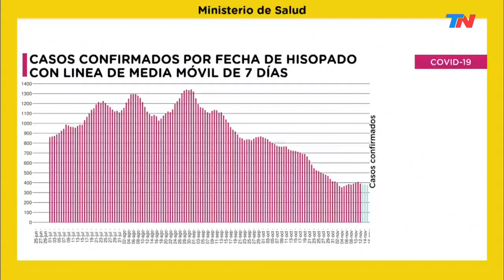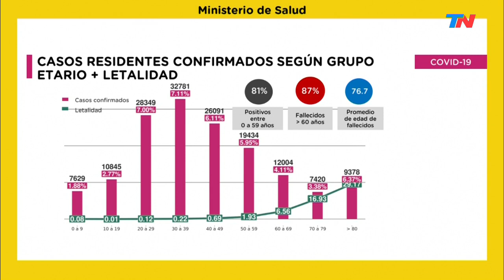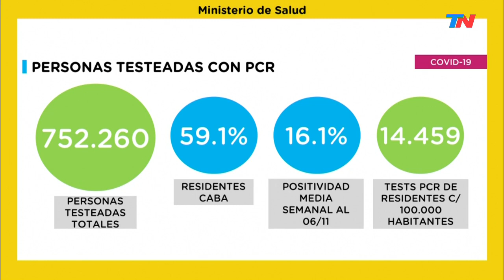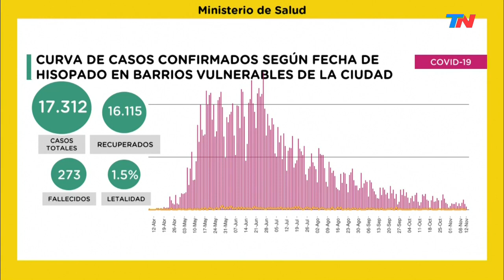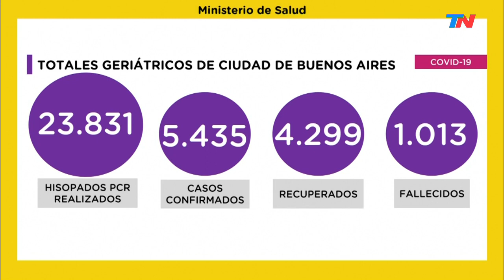COVID | Quirós, entre la cautela por las vacunas y el riesgo de un eventual rebrote o segunda ola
"Si bajamos la guardia nos puede volver a golpear de manera muy severa": El ministro de Salud porteño, Fernán Quirós, entre la cautela por las vacunas y el riesgo de un eventual rebrote de coronavirus.
"El rebrote europeo es muy duro, el daño que está haciendo es muy grande porque es un daño sobre una sociedad dañada desde la salud física, mental y la vincularidad. También es una sociedad económica golpeada, y somos países con menos reserva económica para tolerar estas situaciones y ni que hablar un segundo rebrote".
 "Sigue habiendo transmisión comunitaria" en la Ciudad y que "el virus sigue circulando en buena parte del territorio nacional": "Hay que evitar los lugares cerrados.
Insistió en la importancia de evitar encuentros sociales en espacios cerrados porque es donde se dan los "supercontagios", contagios de una persona contagia a muchos.
Pidió que las reuniones sean al aire libre, con distancia social y uso de tapabocas: "Sigue habiendo encuentros en lugares cerrados. Tenemos que tener cuidados elementales y fundamentales: uso de tapabocas permanente bien colocado, distanciamiento de metro y medio el mayor tiempo posible, evitar los encuentros entre familias en lugares cerrados. Hay que ir al lugar abierto, patio, al balcón, al espacio público. Si no hay alternativas, abrir puertas y ventanas.
"El 10% de los enfermos actuales son responsables de los nuevos enfermos, cerca del 80% de los nuevos enfermos se contagiaron del 10% de los viejos enfermos".
 "Tenemos una sociedad que ha sufrido un trauma crónico muy doloroso y la gente necesita una expectativa de cambiar la situación y tener la certeza que esto va a cambiar, más que tomarlo como un desinterés hay que tomarlo como una oportunidad de diálogo social".
Sobre el avance en la fase 3 de las vacunas de Moderna, Pfizer y Sputnik V, sostuvo con cierta cautela Quirós: "Genera optimismo ver que un conjunto de vacunas presentan información con una eficacia por encima del 90%, es un dato consistente, por lo que es plausible pensar que cuando termine el periodo de investigación de los análisis interinos seguramente la eficacia será importante".
"Es alentador que esas tres vacunas tengan una eficacia de tamaño valor y probablemente la eficacia de las vacunas van a ser importantes. Todavía necesitamos ver los datos, la información científica y la seguridad".
 "Estamos con un número de camas ocupadas en el sector público que es de lo más bajo de la serie, tenemos más camas ocupadas en las terapias intensivas con pacientes con otras problemáticas que por COVID-19".
"Al día de hoy tenemos unas 70 personas con ventilación mecánica, ha descendido severamente este número"